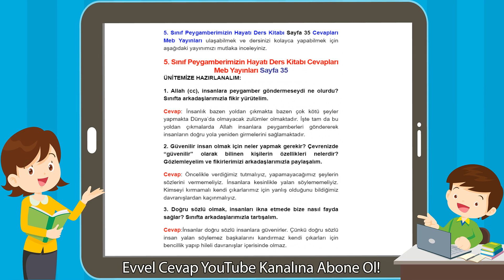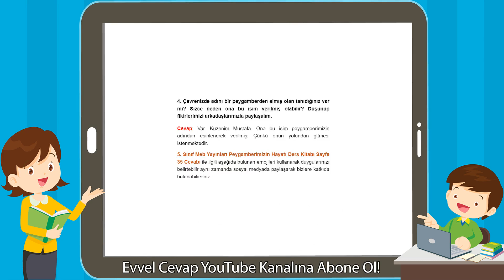5. Sınıf Peygamberimizin Hayatı Ders Kitabı Cevapları Meb Yayınları Sayfa 35